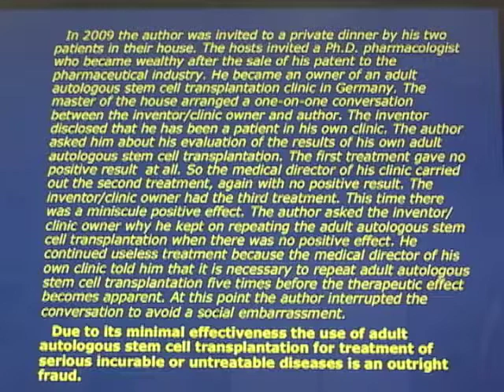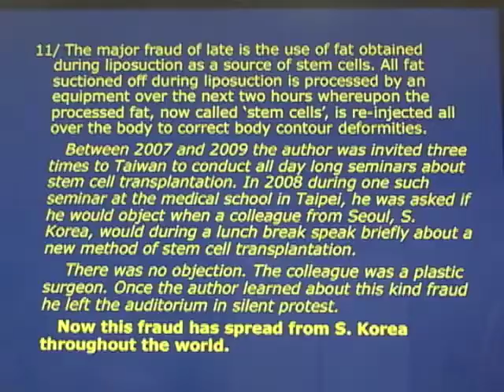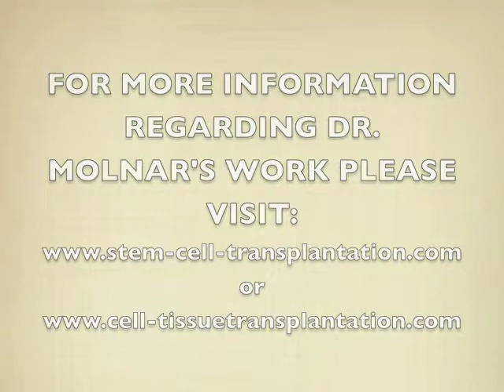Professor E. Michael Molnar M D. # 7 Fraud In Stem Cell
Professor E. Michael Molnar  M D. explains what to watch out for regarding Fraud In Stem Cell Transplantation.

Part 7